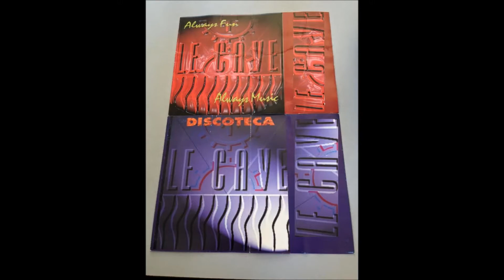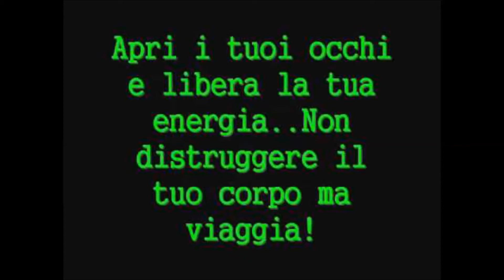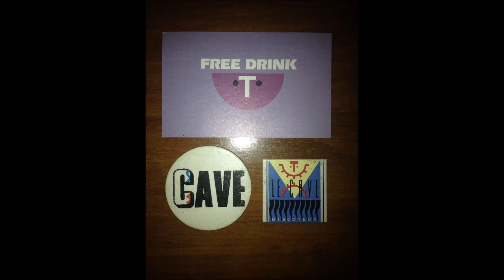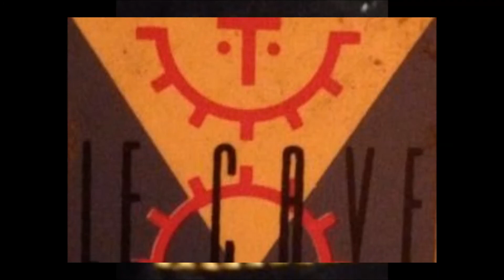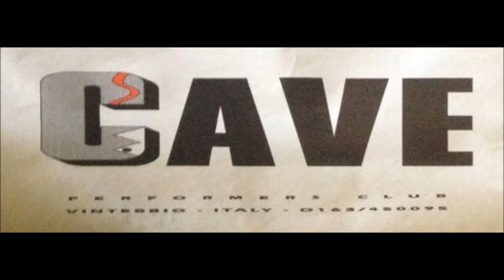LE CAVE "Vintebbio" DJ Max Sensation (1996)